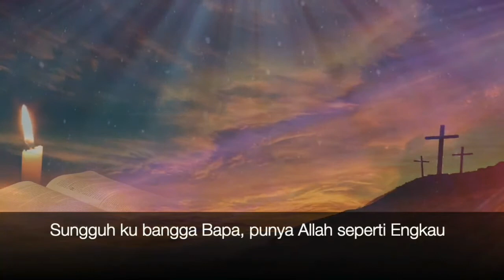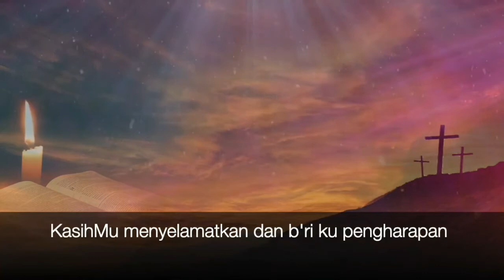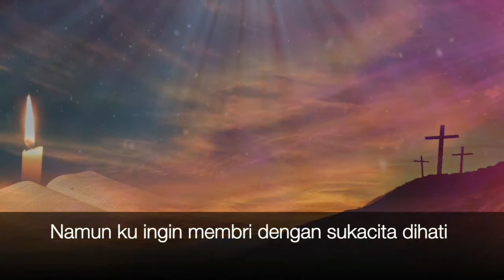PERSEMBAHAN YANG BAIK (Imamat 23:15-25)